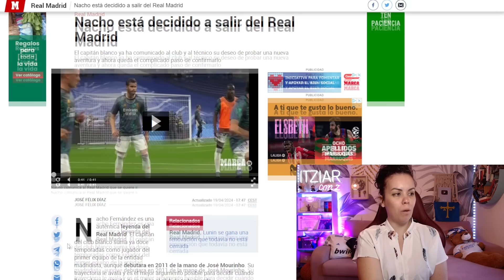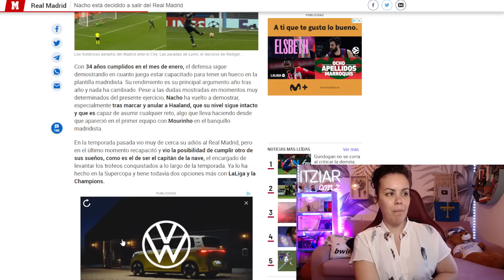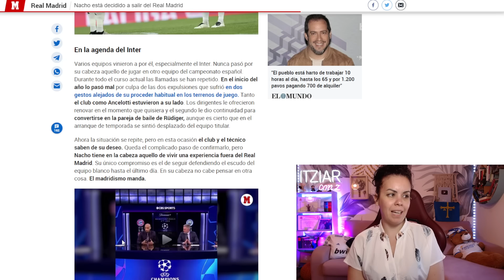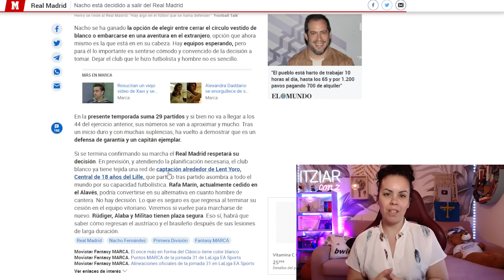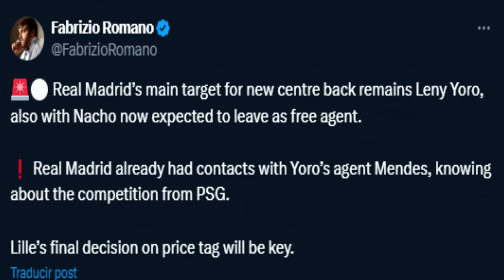🚨¡NACHO COMUNICA que SE VA del MADRID! - El CLUB ACTIVA el FICHAJE de LENY YORO ¡ÚLTIMA HORA!